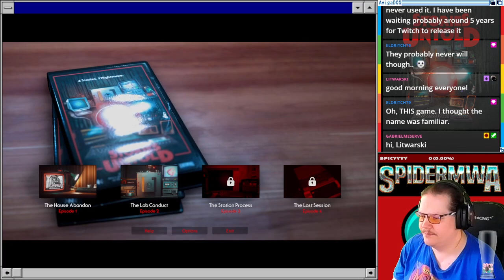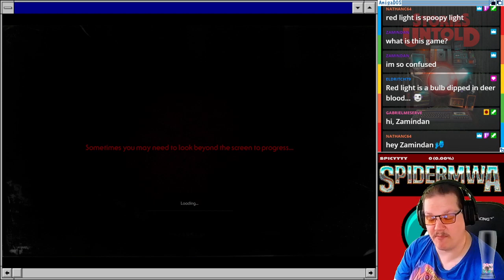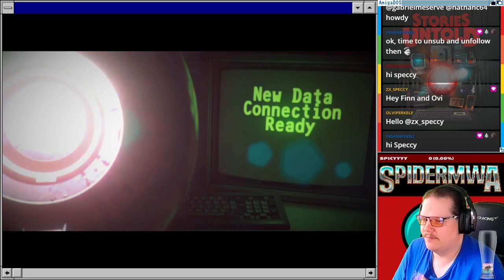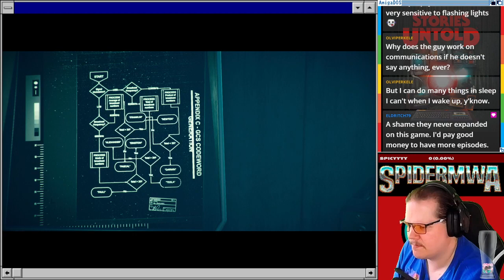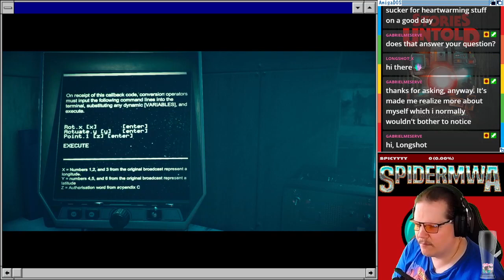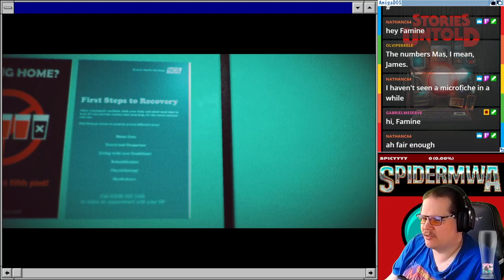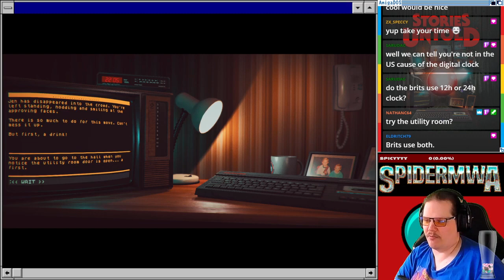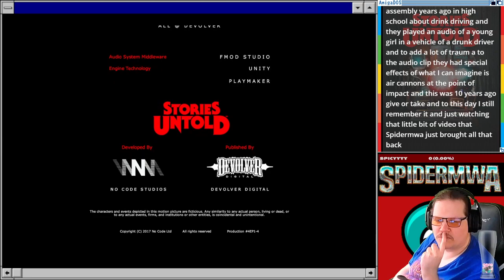Stories Untold | FASCINATING CHAPTERS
An incredible episodic game that starts out like a really weird horror story that turns into something much deeper and compelling! The game just keeps giving you a curveball after another, you have no idea what to expect from it!

Originally streamed at Twitch on October 21st, 2020.